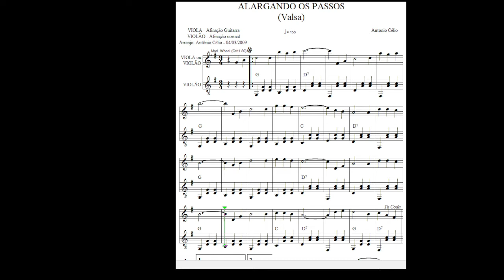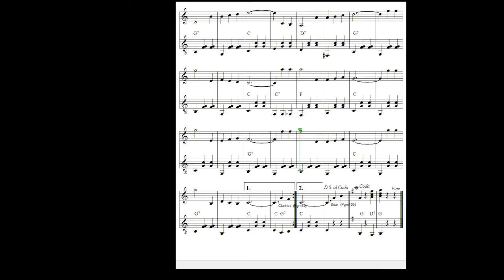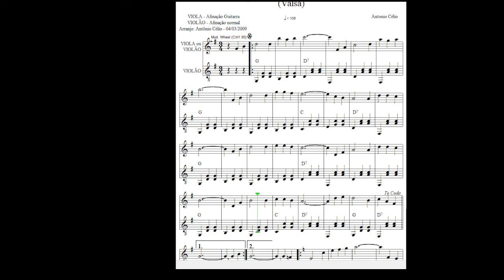Alargando os Passos